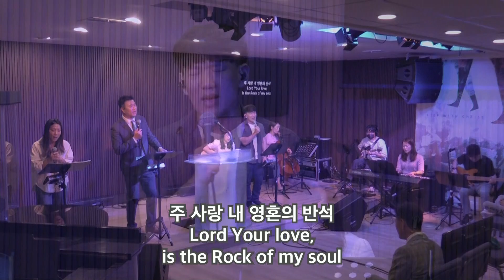내가 주인삼은 | All the Things that I've Served